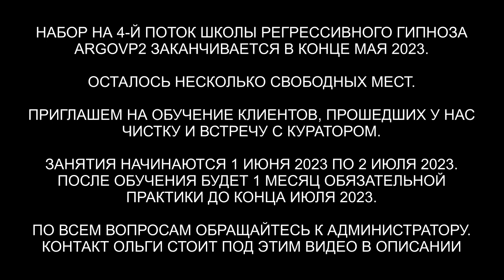Чистка биополя | Чистка дома | Чистка кота | @ARGOVP2 регрессивный гипноз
✅ По вопросам сеансов - администратор Ольга Чистка биополя | Чистка дома | Чистка кота | ARGGOVP2 регрессивный гипноз
00:00 Приветствуем Агнессу
02:00 Интерференты в биополе
03:43 Спрут
04:25 Инсектоид
04:33 Джин и часики
05:36 Дракон и голограмма
07:10 С голограммы возвращаются яркие краски
07:47 Инсектоид вытаскивает жидкость
08:41 Спрут снимает присоски
09:28 На ладони гвоздь
10:54 Контрольная проверка
11:11 Отпускаем интерферентов на их частоту
12:36 Эмоциональный фантом
13:20 Бес показывает
14:41 Ли на связи
16:00 Ангельская Душа
17:02 Возвращаем тонкую копию в биоробот Душа
17:40 Чистка дома
18:17 Репт и греи
19:47 Отпускаем интерферентов на их частоту
20:34 Отпускаем Синего дракона
21:30 Чистка кота
22:53 Желание кота
24:43 Закрываем порталы
27:49 Отдаем шар с негативом Бесу